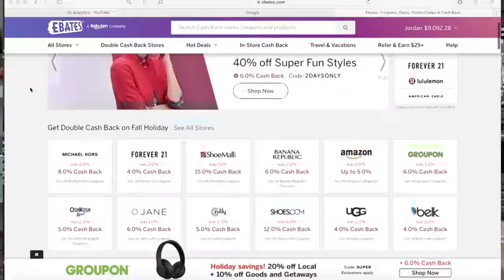How to make money online